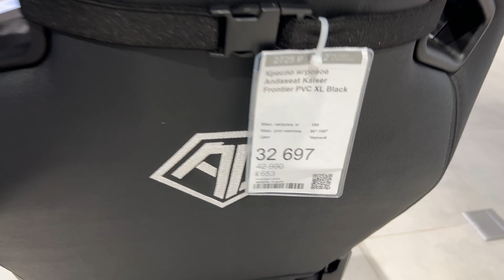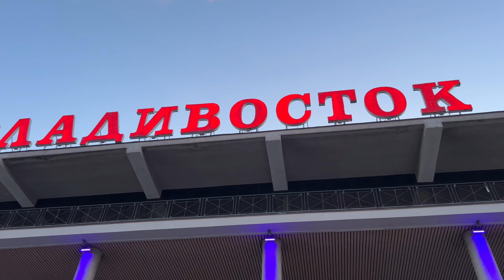Международный день защиты детей / РЖЯ